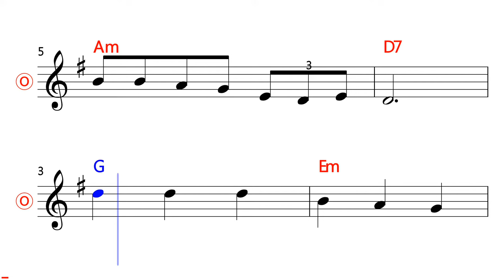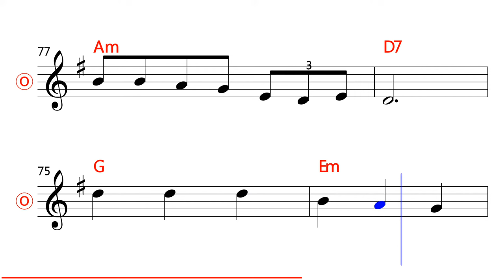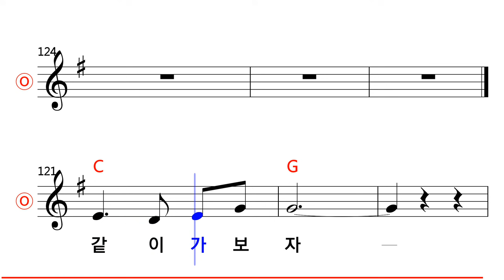서유석 - 홀로 아리랑 MR